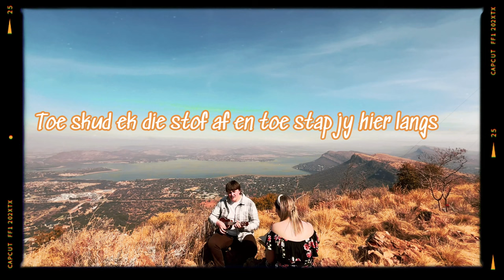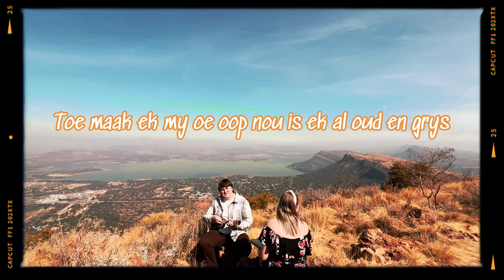Eldon Flare - Stofpad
🌸 Herfs na Lente🌸 is 'n pragtige Afrikaanse liedjie wat die oorgang van die koue herfs na die warm lente besing. Hierdie musiekvideo vang die emosies en skoonheid van seisoensveranderinge vas en bied 'n vreugdevolle ontsnapping na 'n wêreld vol hoop en nuwe beginne.

In hierdie video, kan jy verwag om betower te word deur pragtige beelde van die natuur en die diep lirieke wat die seisoene in ons lewens simboliseer. Of jy nou 'n aanhanger is van Afrikaanse musiek of net op soek is na iets nuuts en inspirerend, "Herfs na Lente" sal jou hart roer.